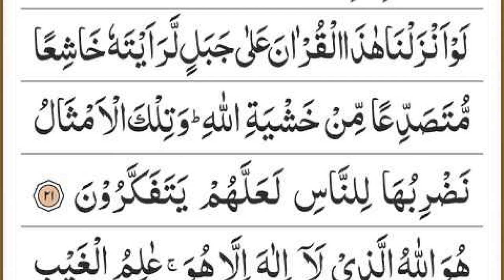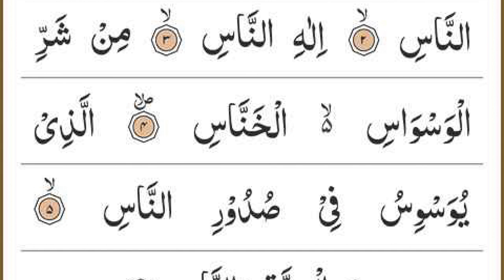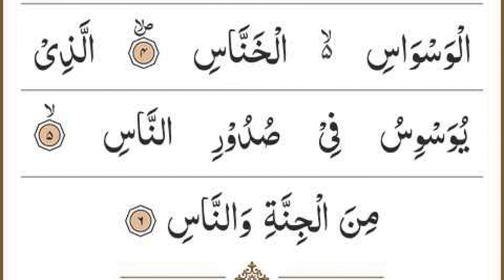Manzil Dua | منزل Ep 550 ](Cure and Protection from Black Magic, Jinn / Evil Spirit Possession)